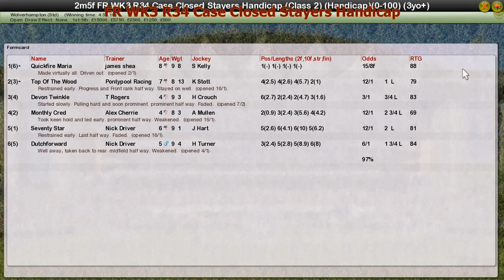FR WK3 R34 Case Closed Stayers Handicap